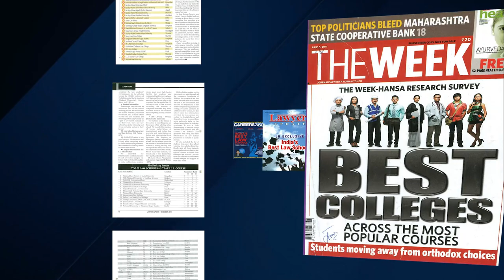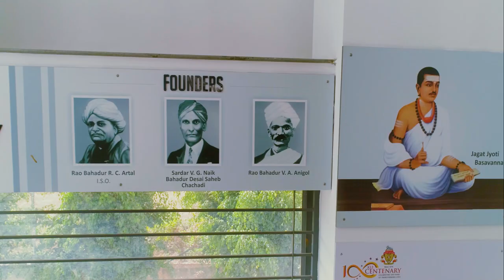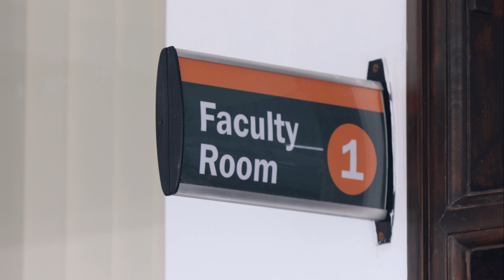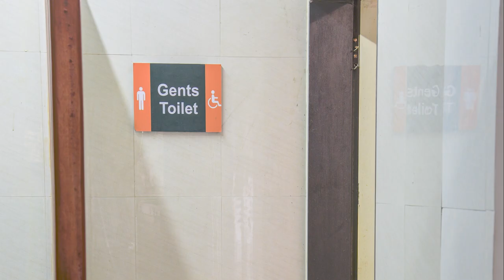KLE Society's Law College Bengaluru | Intro Video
A brief introduction to the facilities available at KLE Society's Law College, Bengaluru.